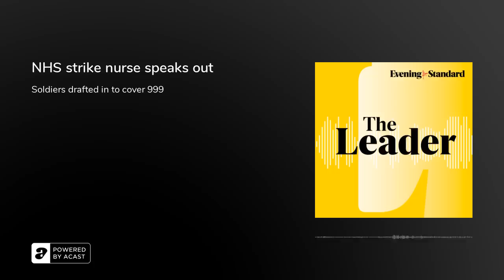NHS strikes nurse speaks out ...The Leader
Ten thousands nurses walked out on Tuesday - and are set to be joined on strike by legions of paramedics. It comes as soldiers meant as emergency stand-ins for paramedics say they’re being stopped from carrying out treatments or using 999 blue lights. Rishi Sunak is ruling out reopening negotiations in the pay dispute, suggesting he’s dug in for a war of attrition with the unions. For the latest from the picket line and modern NHS working pressures, the Leader’s joined by Ameera, an A&E nurse and a union member at a central London hospital, and Evening Standard health reporter Daniel Keane.